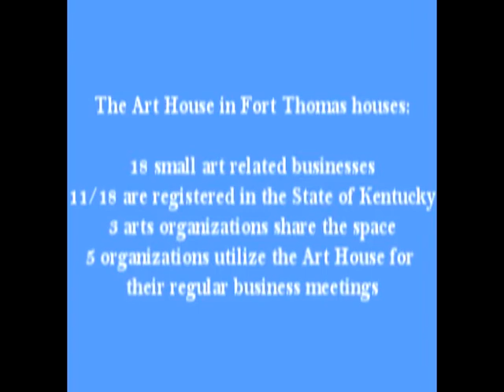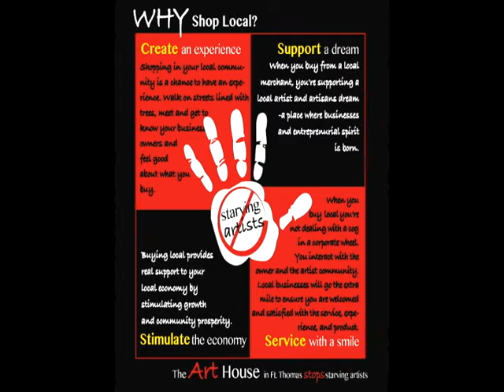INKAA PR vid 1 featuring heather